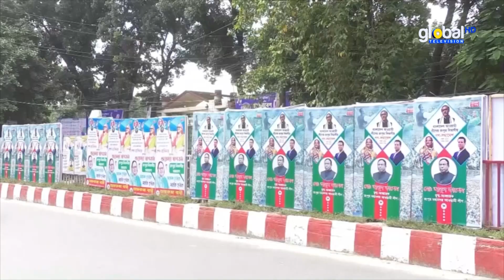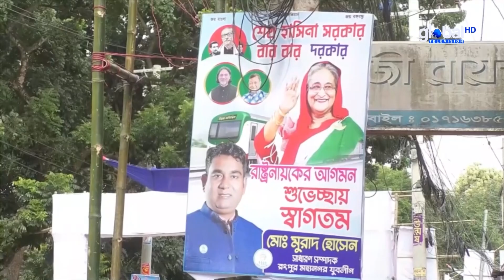দীর্ঘ এক যুগ পর রংপুর আসছেন প্রধানমন্ত্রী শেখ হাসিনা | Global Television